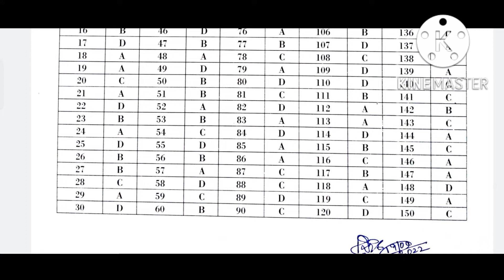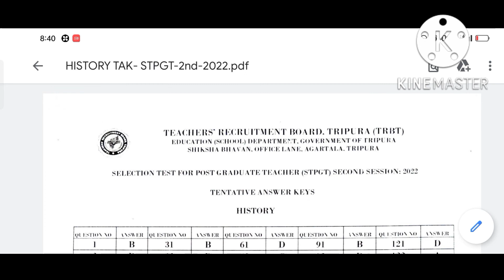STPGT(History) 2nd session 2022 tentative answer key of History